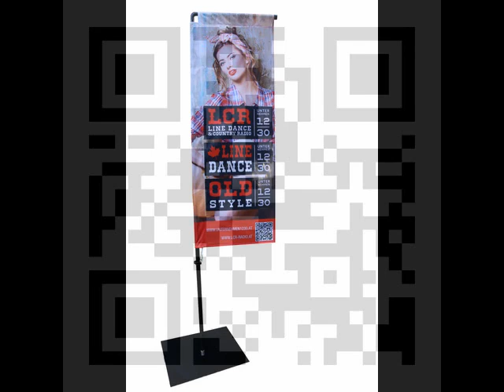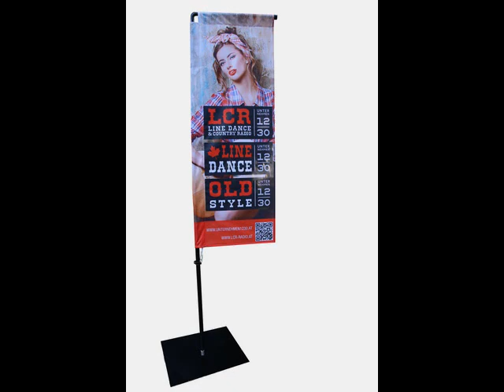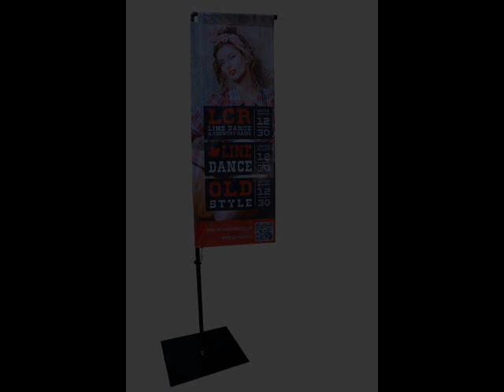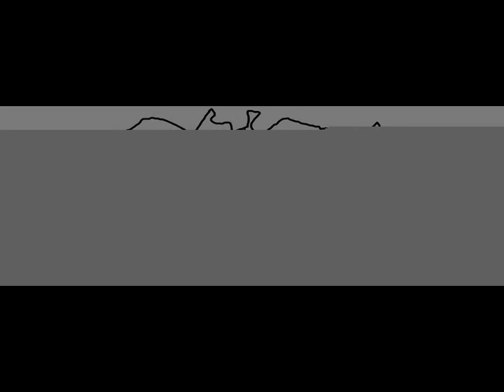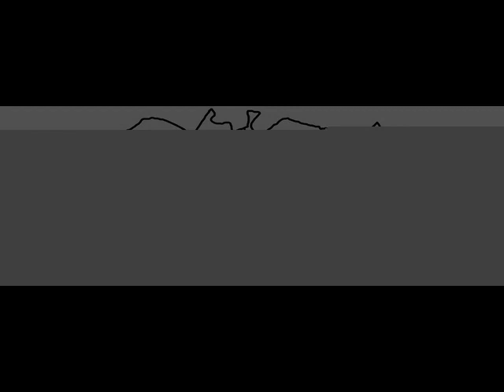77 LCR aus Spanien, 20 10 2020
Live aus Spanien Dienstags ab 22:30

Günter Haas, Dani Strinimann, Spanien, LIVE, LCR-Radio, Linedance, Country-Radio, Linedance, Country, Countrymusik, Unternehmen1230, Unternehmen1230-der Kulturverein , Canadian Stompers, Linedanceclub Wien, Wien, Spanien,